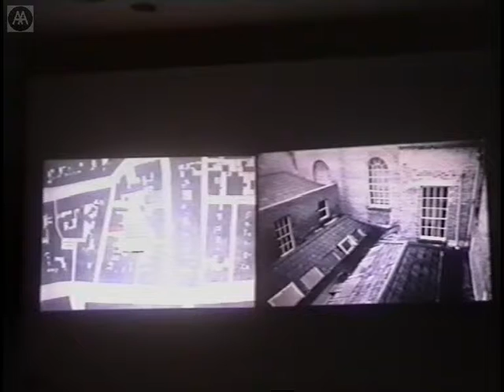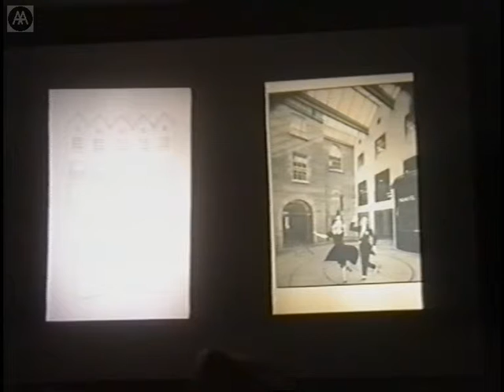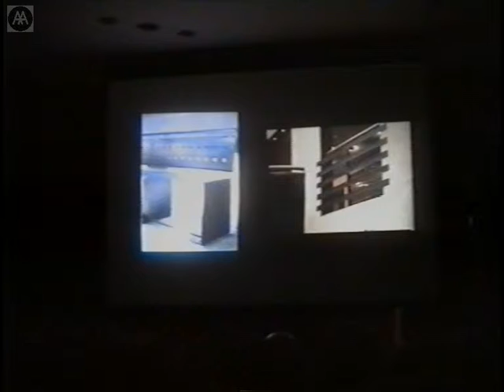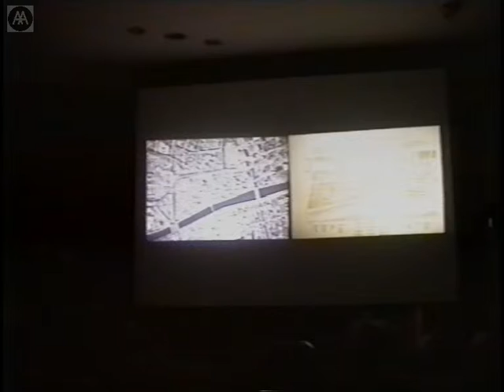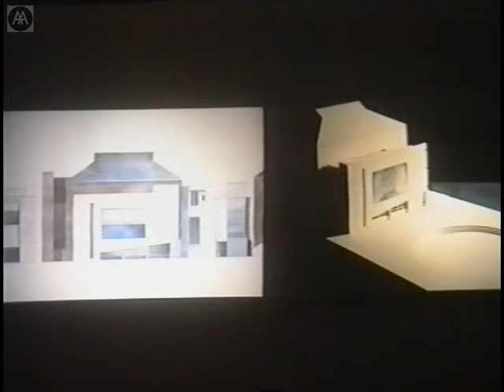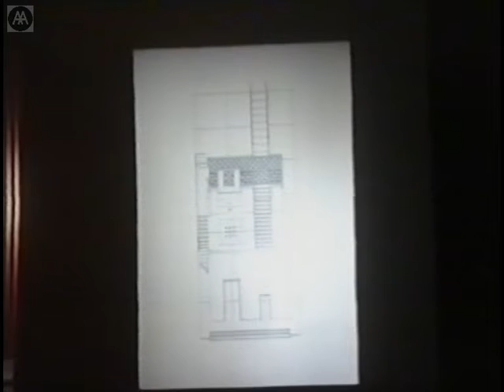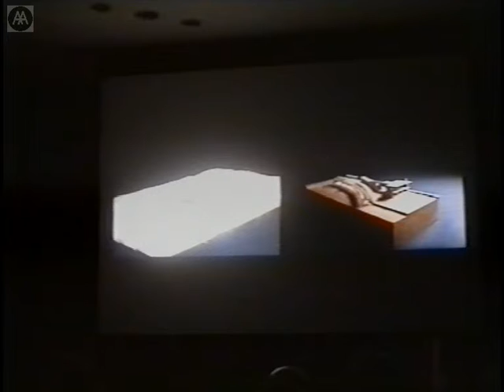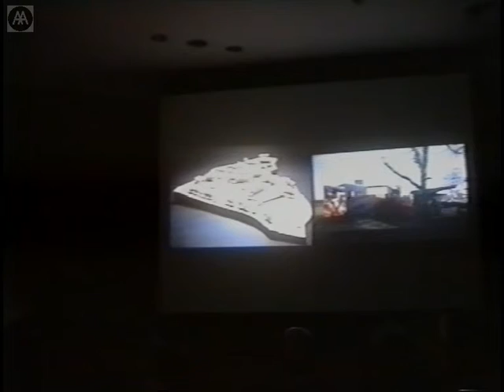John Tuomey - Young Irish Practices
John Tuomey reflects on the numerous building projects that he has been involved in since the late 1980s in Ireland. He discusses how the use of natural materials and pigments like oxblood, and the relationship between old and new, have a transformative effect on the way we see such spaces as a gallery or a movie theatre.

In 1988 Tuomey set up O'Donnell + Tuomey Architects with Sheila O'Donnell, a practice which has won national and international awards. He was President of the Architectural Association of Ireland in 1992 and was elected a fellow of RIAI in 1994. He has taught in the UK and the US and has been an external examiner at Oxford and Cambridge Universities, UEL and the AA.